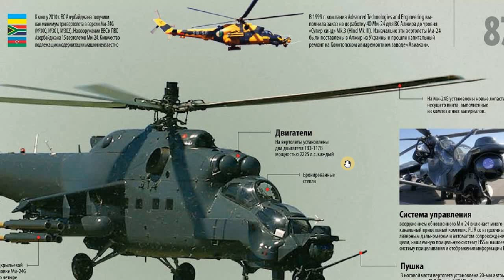Azərbaycan Ordusunun Vertalyotları..